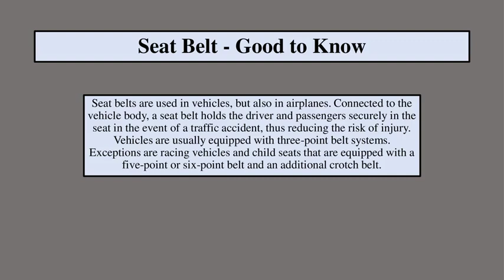Discount Van Truck Reviews - Best Place to Buy Seat Belts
Simply contact the automotive spare parts seller using a button on the relevant item page. To get more information about spare parts quality. you can check Discount Van Truck Reviews